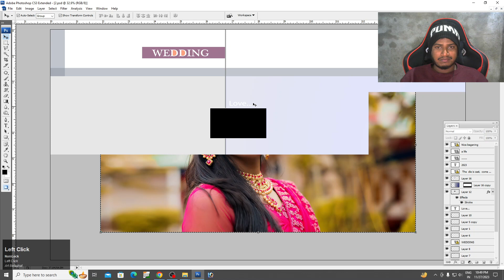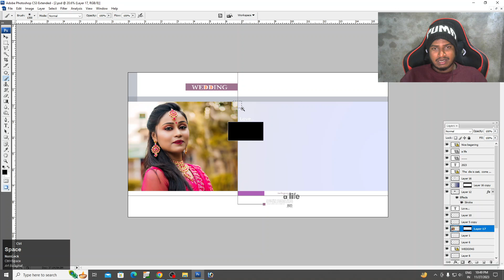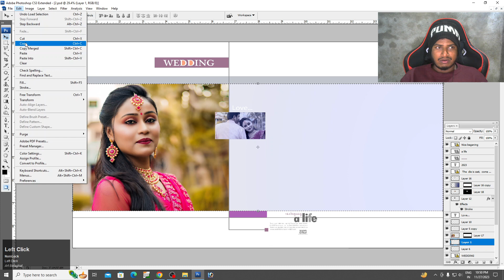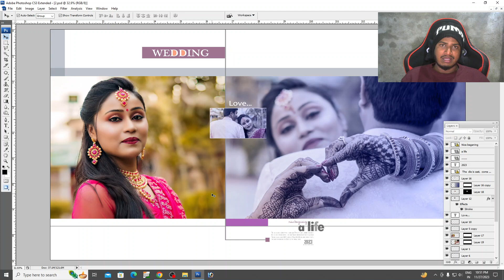Multi Photo Editing in Photoshop Collage Tutorial